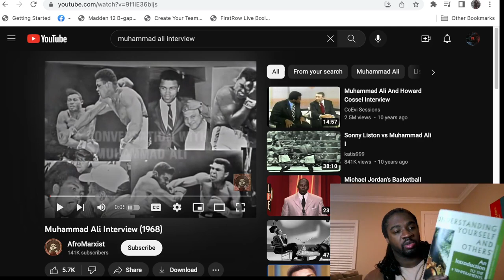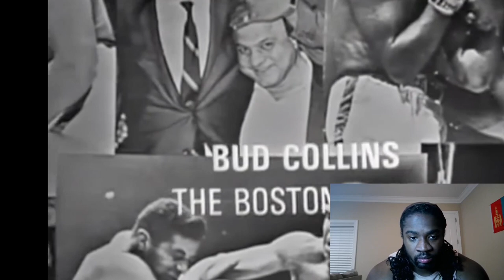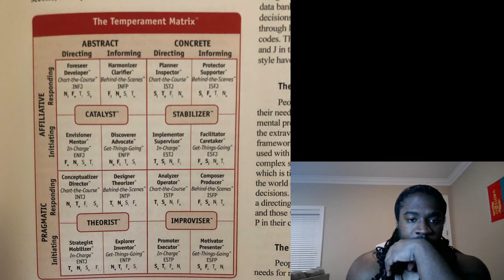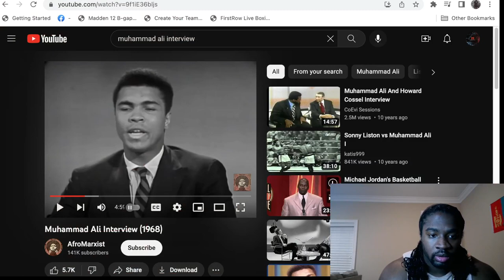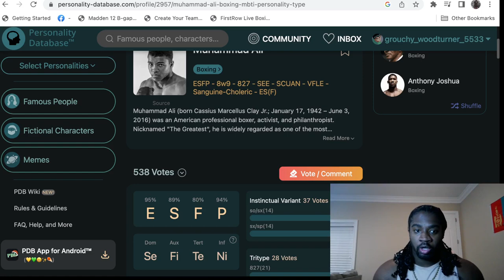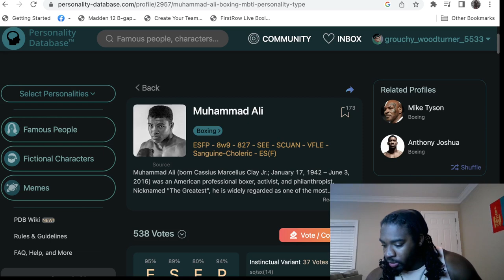ENFP, ESFP, Or INFJ? What is Muhammad Ali Personality Type (MBTI)?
Mongolian Mindset takes on Pesonality Database again. Personality Database has Muhammad Ali as an ESFP. Mongolian Mindset will put there analysis to the test. Is Personality Database right, or wrong?
You can join our Facebook group, or Discord, and recommend a celebrity to be typed.

Find out your favorite celebrities MBTI personality type using Linda Barrens Interaction style, David Keirsey Temperaments, John Beebe 8 function model, and review Dario Nardi contributions.